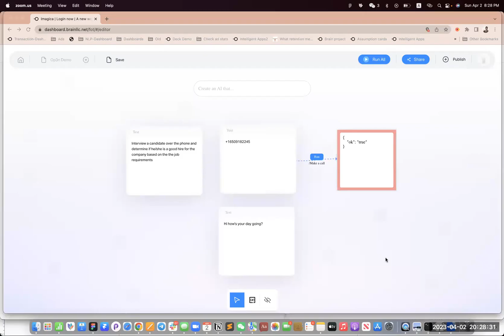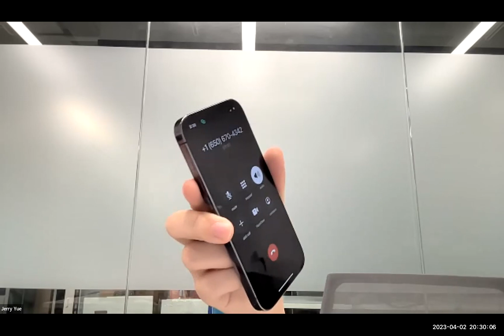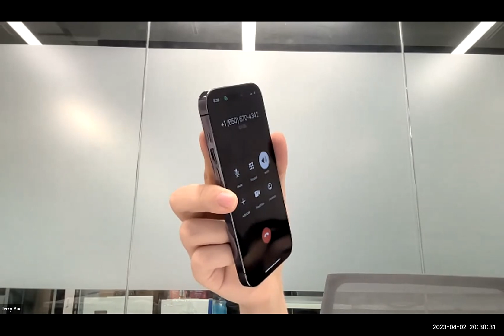Imagica AI - How to Create an AI Interviewer Bot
Imagica AI is a new way to think and create with computers that enables anyone to build AI apps in minutes, without writing any code.
for early access.